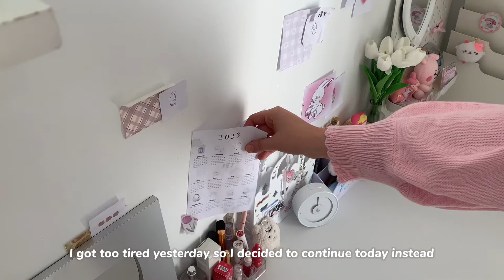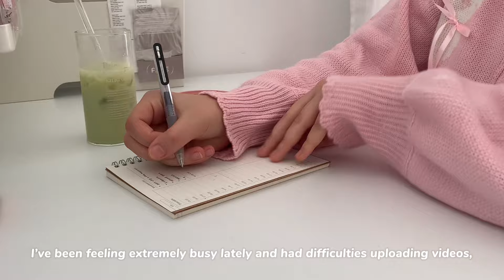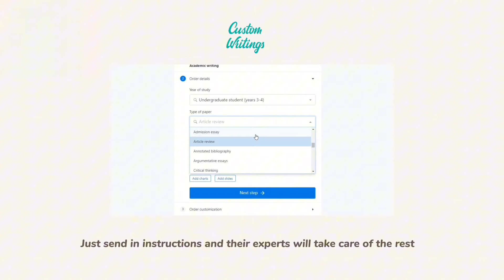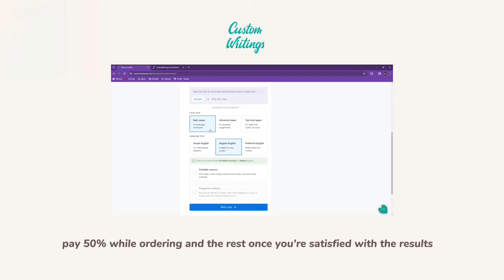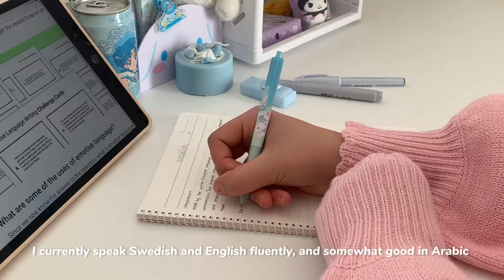Pinterest IT girl 🍓🎀 desk makeover, 6am mornings, k-beauty haul, coquette cake, studying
With love,
Leila

♡ faq
name: leila
ethnicity: swedish/tunisian
location: tunisia
born in: sweden
age: 18 (05)
camera: iphone xs max

୨୧°｡ social
dreamsushi_

✩⋆˚彡 discounts

"DKxDreamSushi" for 5$ off per order!

Lewkin - DreamSushi20

phomemo:
ღ

185,000